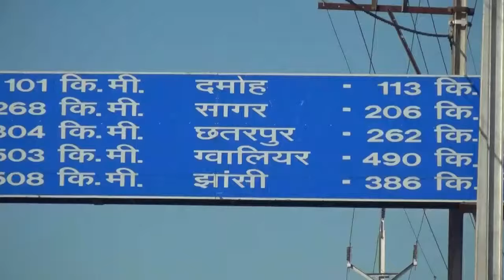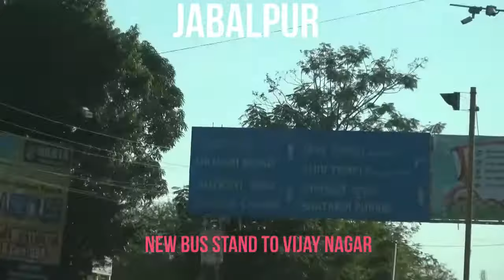jabalpur-bustand to Vijay nagar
JABALPUR CITY